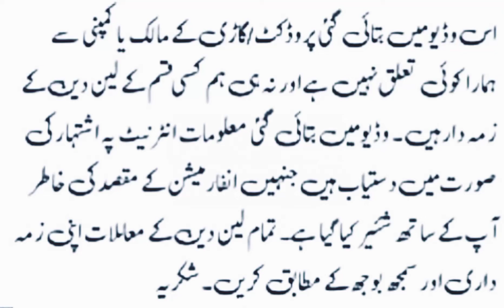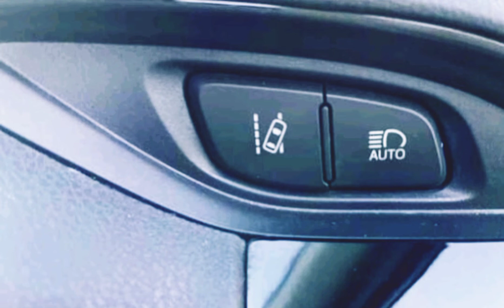TOYOTa Vitz Hybrid 1500cc / 2022/ feature +price with full detaill